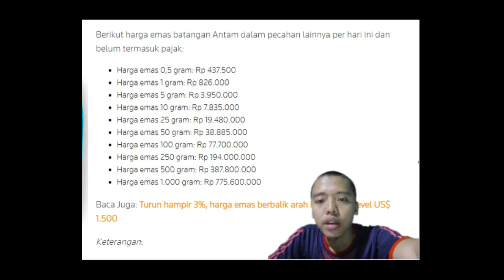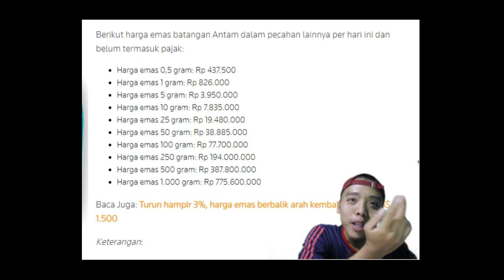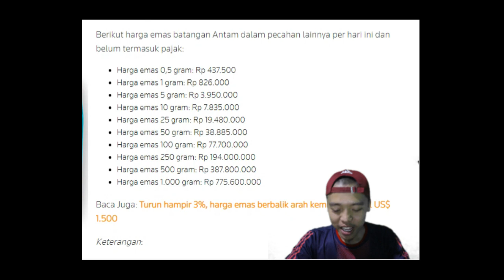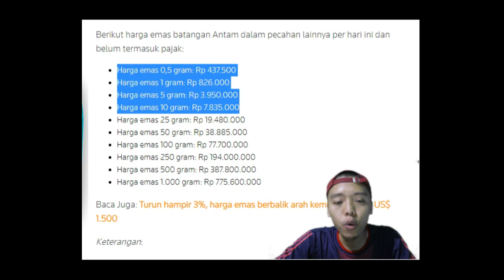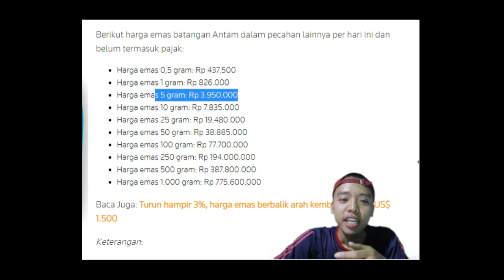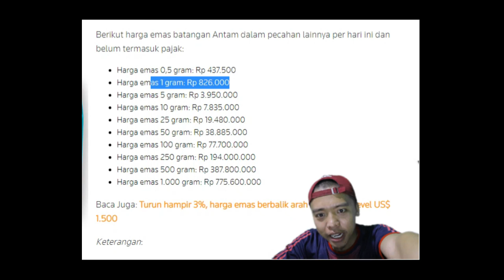Benarkah akan tembus sampai 900rb an ? Harga emas batangan antam terbaru terupdate hari ini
sorry ini baru banget buat IG nya